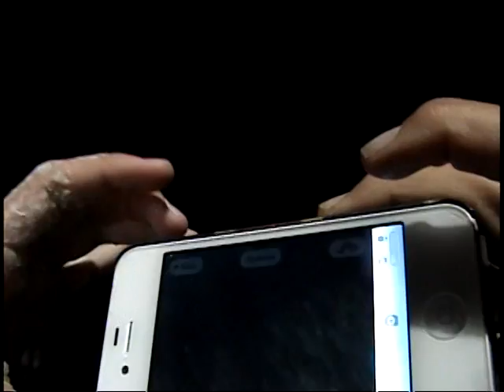VTS 01 2